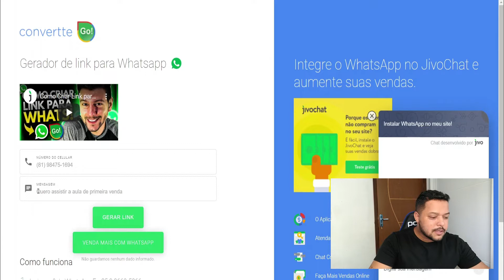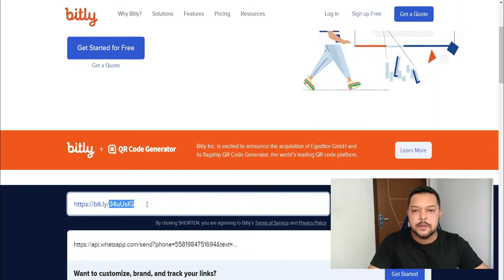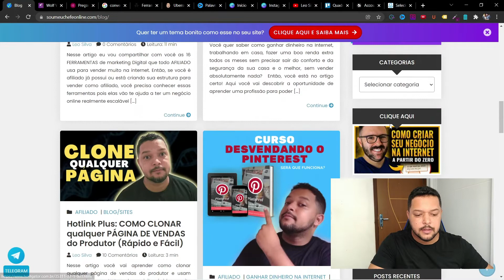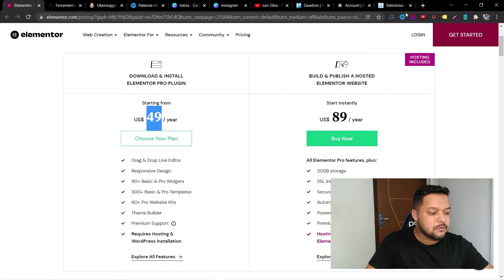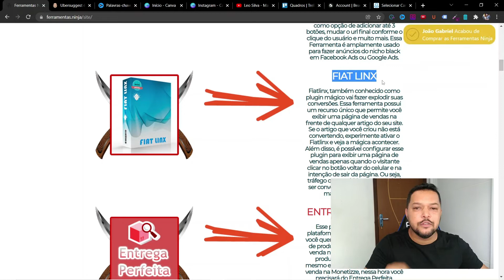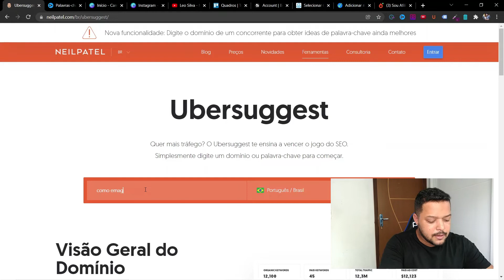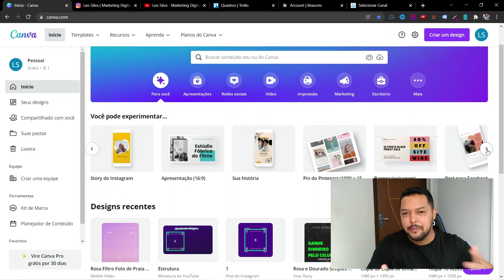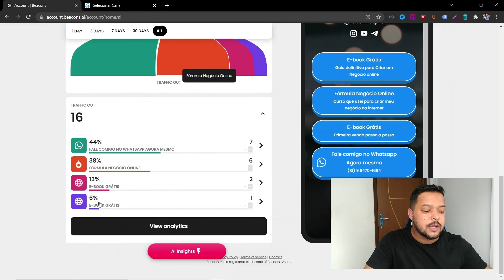FERRAMENTAS "SECRETAS" para VENDER COMO AFILIADO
Veja agora as Ferramentas Secretas que usamos para vender como afiliado na Hotmart, Eduzz, Monetizze...

👉 Ferramentas que mostrei na Aula

Nesse vídeo você vai descobrir todas as ferramentas que uso para vender como afiliado!

Se você é uma afiliado iniciante, provavelmente deve está fazendo tudo de forma manual. Mas para ganhar dinheiro na internet como afiliado é preciso automatizar o processo para vender como afiliado no piloto automático.

Então, preste muita atenção nesse vídeo, porque você vai descobrir as melhores ferramentas de marketing digital, tudo o que nós afiliados usamos para vender na Hotmart, eduzz e Monetizze.

Usando essas ferramentas você será capaz de fazer muitas vendas como afiliado, faturar ALTO no marketing digital e conseguir uma grande vantagem sobre os seus concorrentes.
Ignore as Hashtags